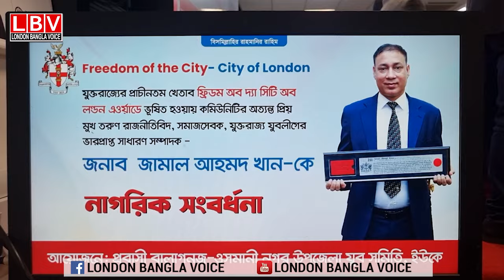ফ্রিডম অব দ্যা সিটি অব লন্ডন খেতাবে ভূষিত হওয়ায় জামাল খানকে সংবর্ধনা